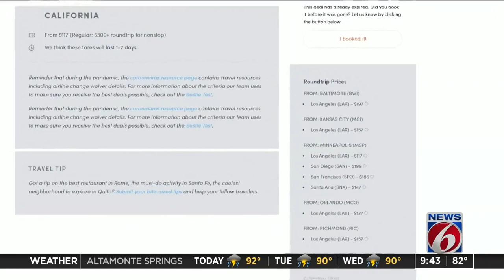When is the best time to book cheap flights?